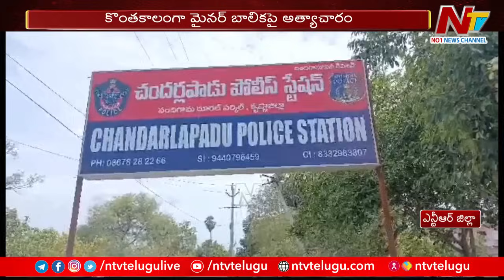NTR District : చింతలపాడులో దారుణం | Ntv